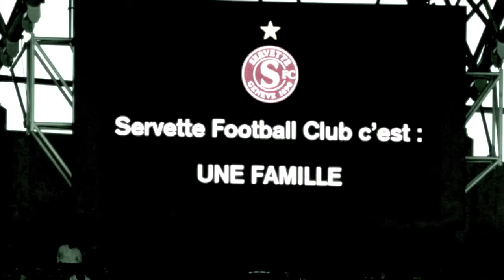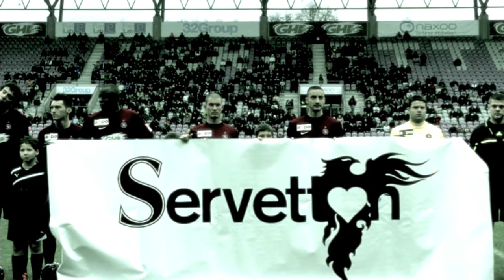Servette - Thoune : Vaincre notre bête noire !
Servette FC - FC Thoune
Lundi 9 avril 16h
Stade de la Praille